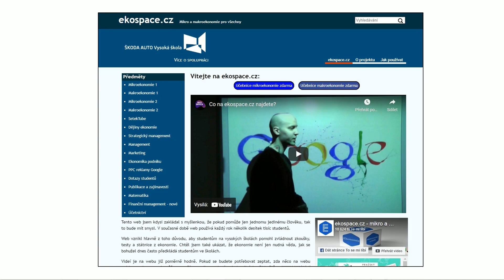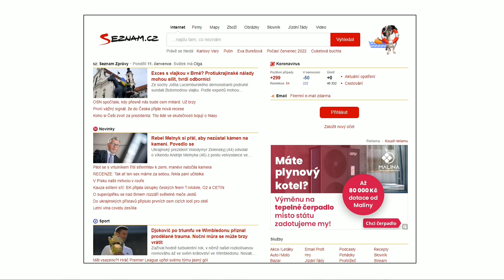1. Práce se soubory a web scraping v Pythonu - Představení kurzu a co se vše naučíme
Už máme za sebou základní kurz Pythonu, na který se můžete podívat zde A také Python pro pokročilé, který je zde
Nyní se už konečně můžeme pustit do zajímavých aplikací jazyka Python. Jako první se podíváme na dvě věci - práce se soubory a tzv. web scraping. Práce se soubory je v Python hodně využívaná, např. pro účely datové analýzy, ukládání dat apod. Ukážeme si, jak soubor otevřít, jak s ním pracovat, jak do něj ukládat nové věci a jak soubory kombinovat. A mnohem více.
Pak se zaměříme na web scraping. Ukážeme si, jak vzít HTML kód cizích stránek a najít tam přesně to, co potřebujeme. Čeká vás výzva, zda dokážete pomocí web scrapingu stáhnout PDF z mé stránky k sobě do počítače pomocí vlastního kódu, který společně vytvoříme. Stažení např. 30 MP3 z jedné stránky pak pro vás bude hračka. A čeká nás toho mnohem více. Jdeme na další video. Svět IT čeká...